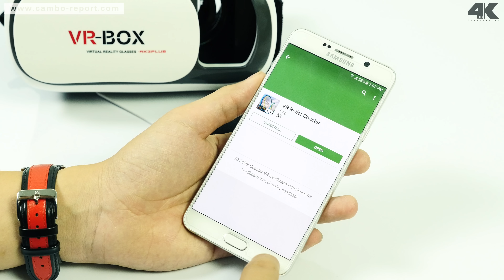19$ VR-BOX Review 4K (Cambo-Report)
សម្រាប់ប្រិយមិត្តដែលមិនស្គាល់ថា អ្វីទៅជាឧបករណ៍ VR នោះ អ្នកទាំងអស់គ្នាអាចចូលទៅទស្សនាវីដេអូបង្ហាញលក្ខណះសម្បត្តិ Gear Vr របស់ពួកយើងដែលធ្លាប់បានធ្វើនៅក្នុង Youtube channel របស់ Cambo Report